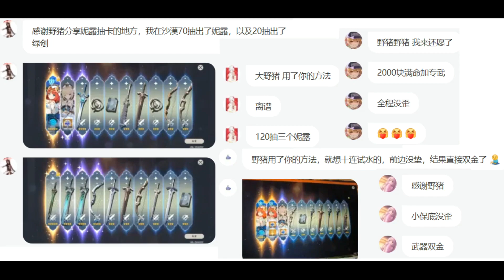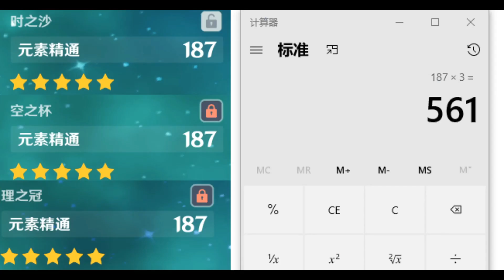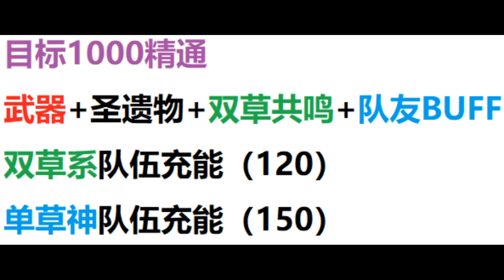【原神】抽前先看！概率翻倍！纳西妲宵宫抽取技巧！十连出双紫或纳西妲方法！纳西妲毕业精通配装！无相之草位置！【自由大野猪】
纳西妲宵宫抽取技巧！十连出双紫或纳西妲方法！
【原神】抽前先看！概率翻倍！纳西妲宵宫抽取技巧！十连出双紫或纳西妲方法！纳西妲毕业精通配装！无相之草位置！【自由大野猪】 请注意，本视频完全符合YouTube社区准则，没有任何违规行为。